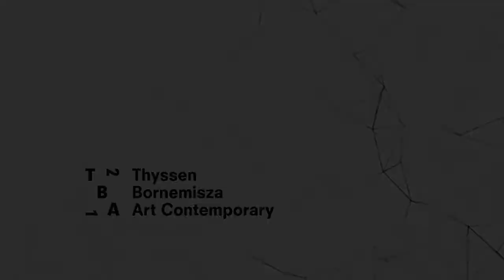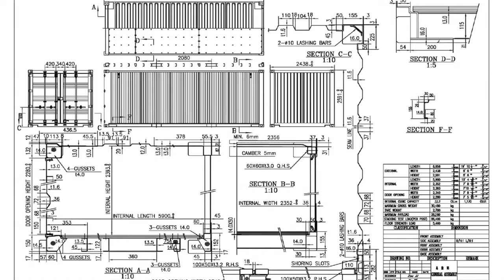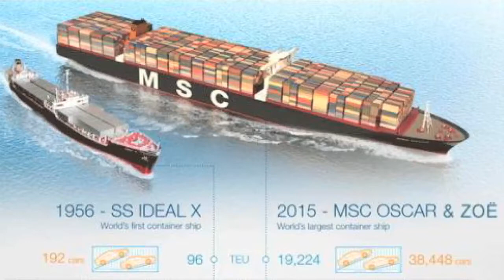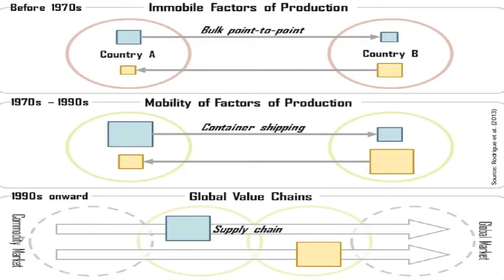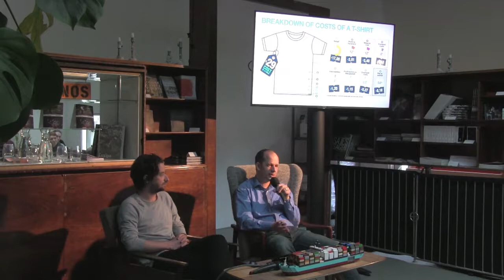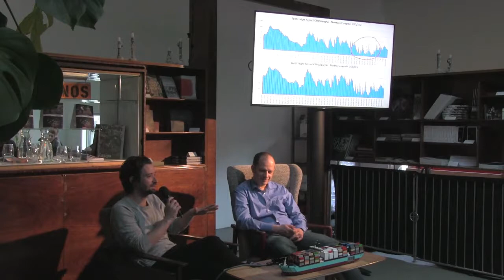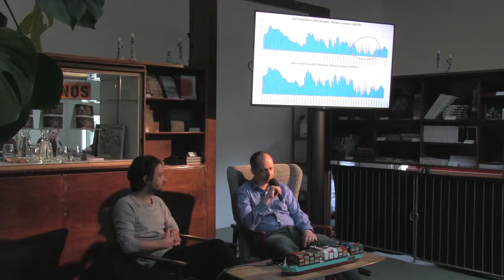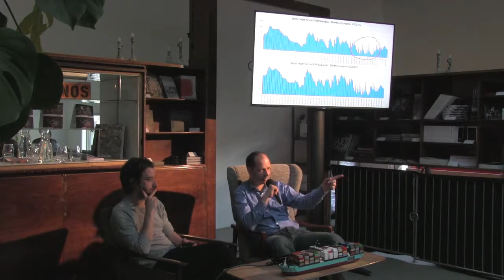Rediscussing “Lottery of the Sea” - A lecture by Hans-Joachim Schramm with Clemens Rettenbacher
Allan Sekula – OKEANOS, TBA21–Augarten, 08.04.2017

The beginning of the ‘Oceanic Age’ is usually dated back to the 15th century when the Portuguese began trading with East Asia across the ocean. While the specifics vary, the ‘Oceanic Age’ has since been characterized by an intricate connection between seaborne trade, global value and production chains and an immense accumulation of wealth; the later proving to be crucial for entrepreneurial and colonial conquest. The lecture —combining a descriptive and an analytical approach— follows this history and links it to Allan Sekula’s investigations of the drastic transformations of the shipping industry in late 20th century and the shift to corporate driven neo-colonialism. It focuses on the developments since the 1960s, and discusses changes in shipbuilding that lead to the expanded quantitative capacities of modern cargo logistics and also highlights the trends and changes in global sea routes, all the while critically unraveling the economic rationals behind these changes.

Hans-Joachim Schramm is Senior Lecturer at the Vienna University of Economics and Business and External Lecturer at Copenhagen Business School (CBS). The main focus of his research and teaching is international transport and logistics management, including trade facilitation, customs and foreign trade infrastructure. Researching the process of controlling in logistics and transportation companies as well as economic and political issues in sea, air, rail and road transport markets. He has written several papers and monographs and was a visiting lecturer at universities in Belgium, Denmark, Finland, France, Hungary, Sweden, China and Cuba.